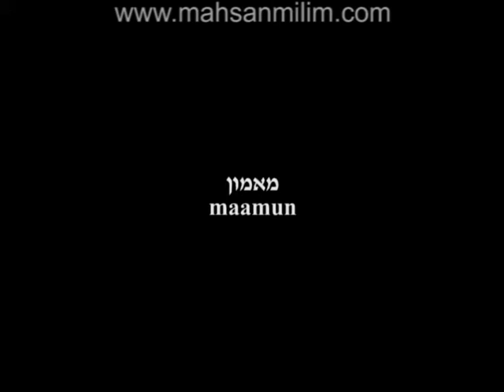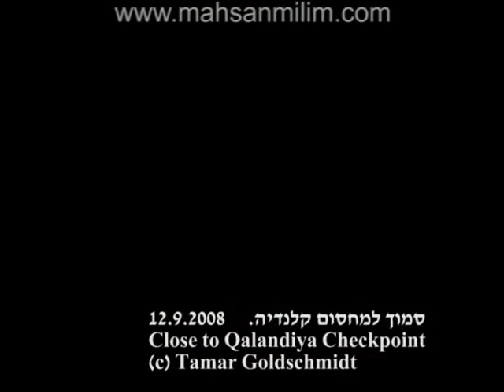מאמון مأمون maamun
A film by Tamar Goldschmidt